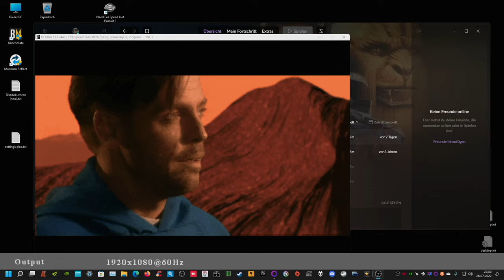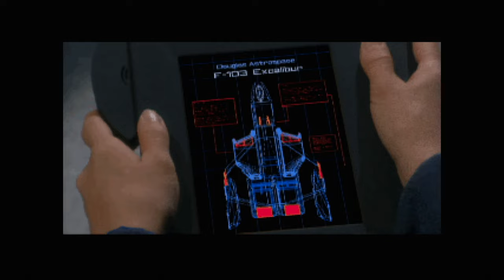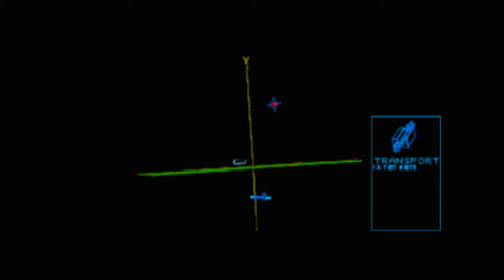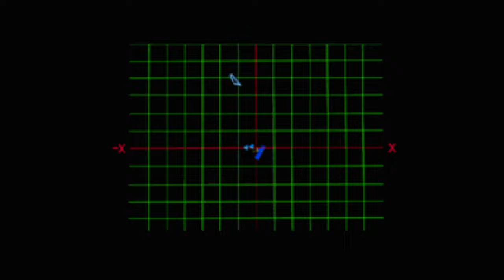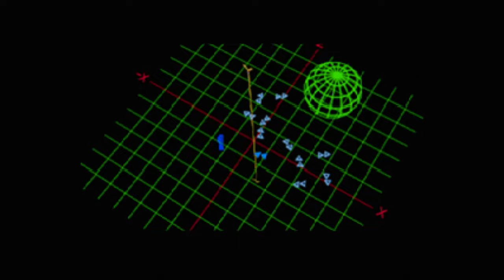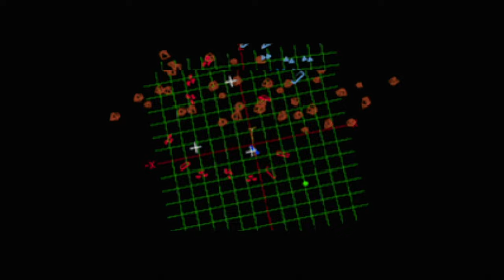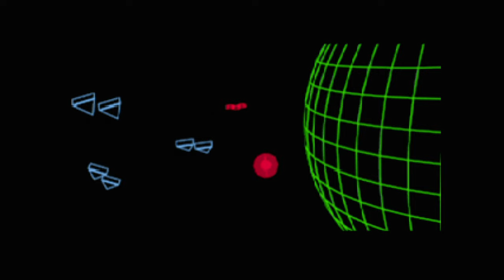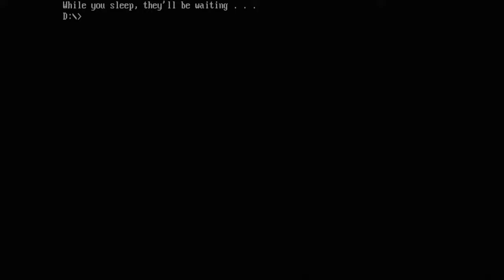wc3 auf "schwer" part 1